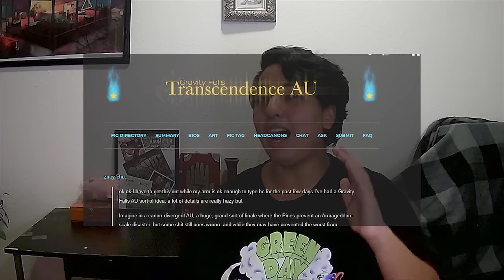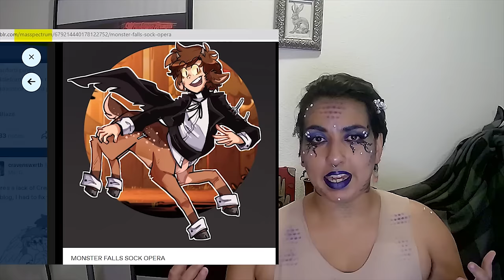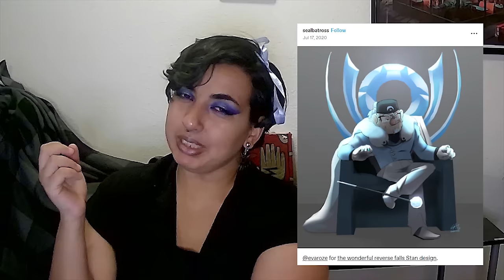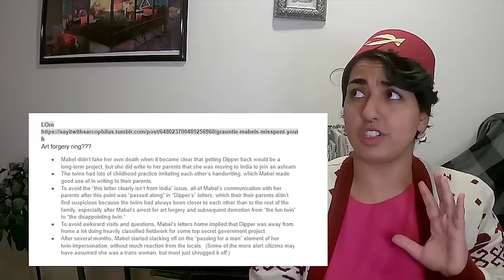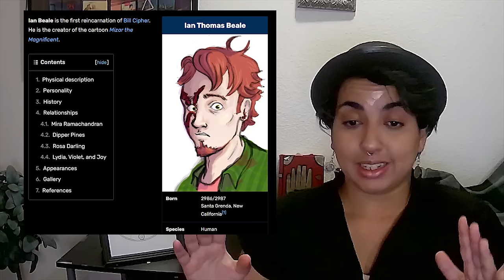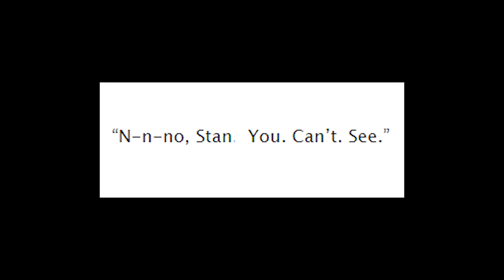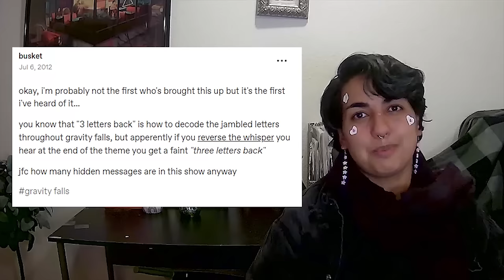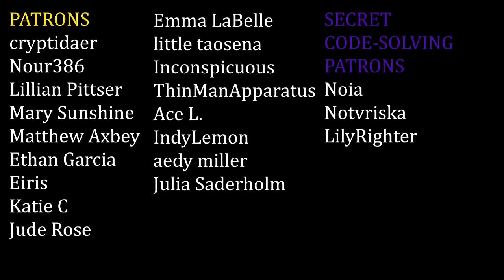Gravity Falls and Alternate Universes: A deep dive | Reverse Falls, Transcendence AU, and more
My favorite AU is the one where I didn’t spend an all-nighter editing this footage.

This is part of Project 6-18, a multi-video analysis  project of the Gravity Falls series and fandom.

0:00 - Intro
5:21 - Timestuck AU
9:47 - Monster Falls AU
15:45 - Reverse Falls AU
25:17 - Relativity Falls AU
30:14 - Transcendence AU
38:48 - Blind Faith (and Reverse Portal) AU
45:17 - Drifting Stars (and Grifting Stars) AU
54:01 - One of Us AU
58:21 - Outro

Timestuck AU by dodofiasco, popularized by thesnadger
Monster Falls by Winterbolt, Genalovescartoons, Kasoblaze, Adorablyrotten, Ioniconeirologist
Reverse Falls by hotdogboyfriend
Relativity Falls by doidles and gargunk
Transcendence by zoey-chu
Blind Faith by gravity-what and thesnadger, popularized by pinesinthewoods
Drifting Stars by the-subpar-ghost
Grifting Stars by impishnature and lightkeeper
One of Us by Pointrixter (currently known as ashidaii on tumblr)

thumbnail art by:
Relativity - O-lanterns.tumblr.com
Reverse - Mike Inel